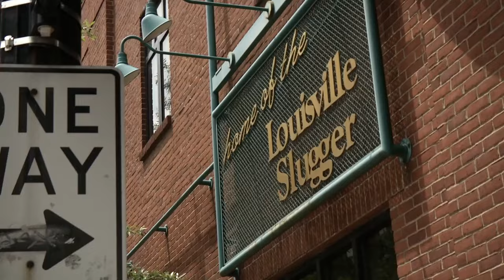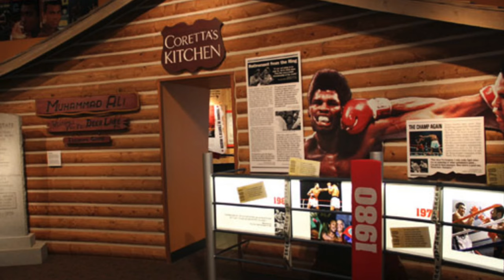Louisville Overview | An informative introduction to Louisville, Kentucky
As one of the major cities connecting the south to the midwest, I think Louisville is a fascinating city. In this video I briefly cover Louisville's history, population, skyline as well as a few things that make Louisville unique as a city.